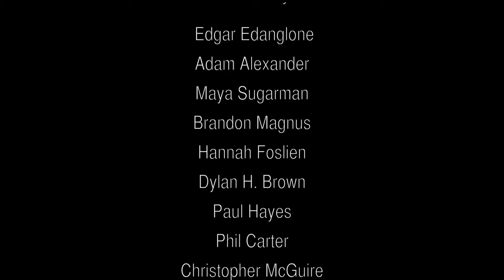Sports Shooter Academy: The La Habra Boxing Club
Good sports photography doesn't have to be made at professional and major college venues. Sports Shooter Academy instructor Michael Goulding talks about finding storytelling images at the La Habra Boxing Club, a community gym housed in a former Catholic Church. Goulding is an award-winning photojournalist on the staff of the Orange County Register. To be a part of THE coolest sports photography event of the year, check out details
Video produced by Robert Hanashiro, Sports Shooter Academy